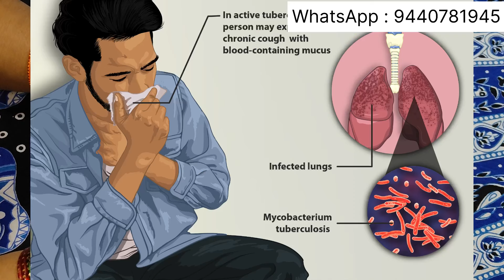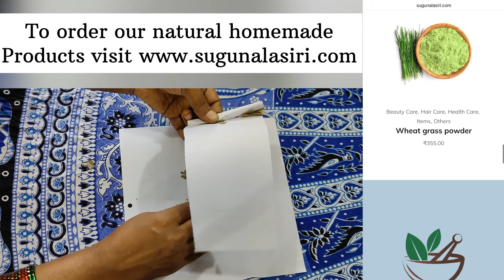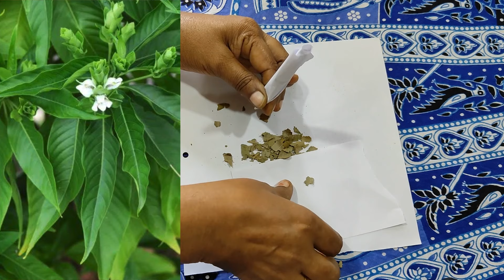మహేష్ బాబు థాగినా బీడి లో ఇన్ని ఉపయోగాలు ఉన్నాయ | Ayurvedic beedi uses | sugunala siri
mahesh babu  has smoked ayurvedic beedi
lets know about the benefits of ayurvedic beedi uses

To order our homemade natural products visit : sugunala

MEDICINE
SUGAR CONTROL MEDICINE
EYE SITE MEDICINE
GLAUCOMA
PCOD, PCOS, CYSTS KNEE PAIN KIT
BACK PAIN & SPINE GAPS
MEDICINE
SPONDYLITIS
SCIATICA
VERICOSE VEINS
ARTHRITIS
URIC ACID
HEIGHT GROWTH MEDICINE
VERTIGO
PILES MEDICINE
FISSURES
EAR PROBLEM MEDICINE
KIDNEY & GALLBLADDER
STONES
KIDNEY DIALYSIS
THORIOD MEDICINE
VAGINA TIGHTENING
BREAST TIGHTENING
BREAST INCREASING
URINE LEAKAGE PROBLEM
BRAIN DISORDER
Piles medicine
Fissure medicine
u can order our natural products from our website for offline order whatsapp message 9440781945